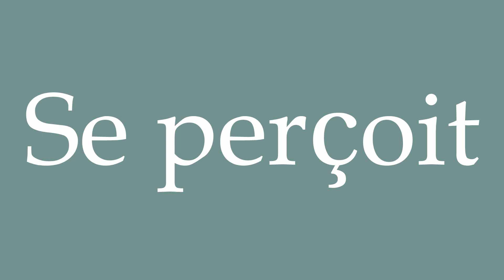How to Pronounce ''Se perçoit'' (Perceives) Correctly in French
Learn how to say and properly pronounce ''Se perçoit'' in French with this free pronunciation tutorial.